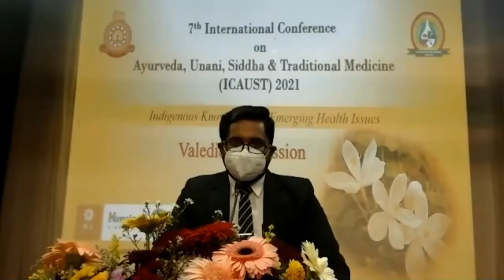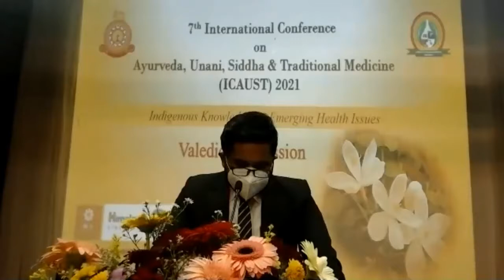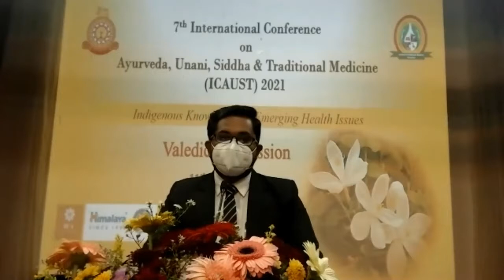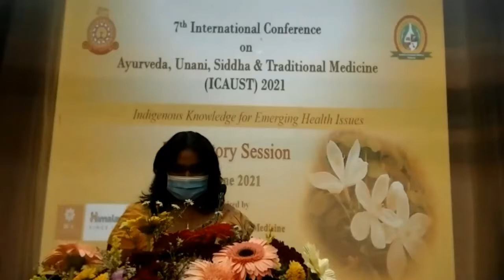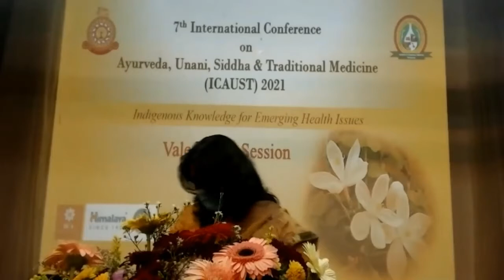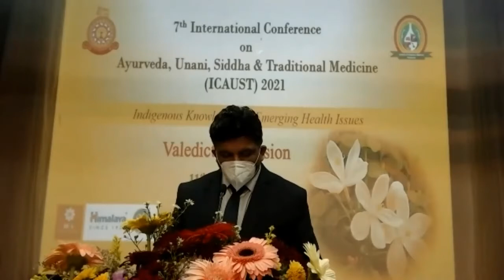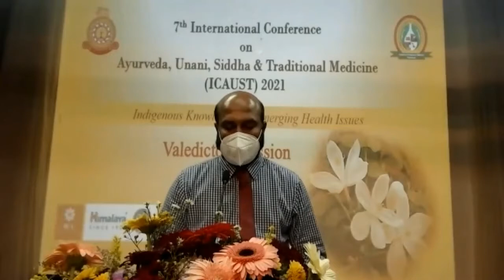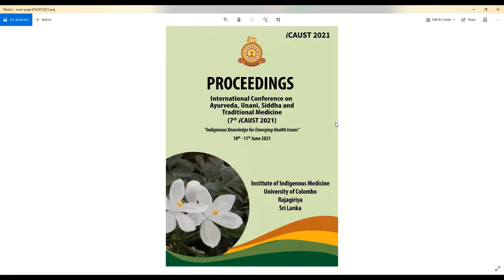Valedictory Session -ICUAST 2021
7th International Conference on Ayurveda, Unani, Siddha and Traditional Medicine” organized by the Institute of Indigenous Medicine (IIM), University of Colombo